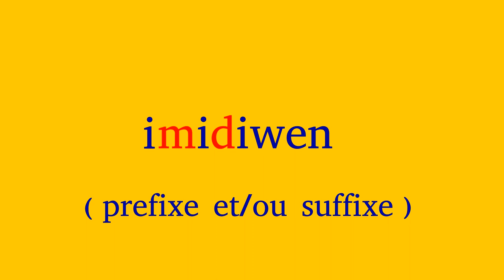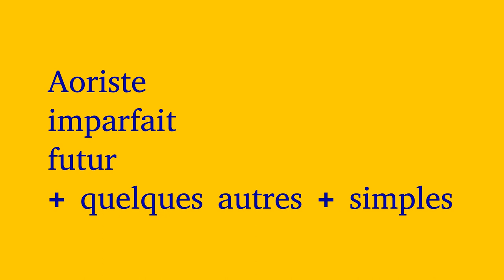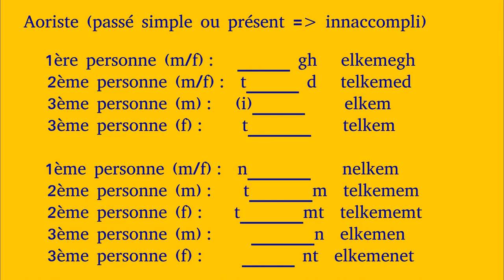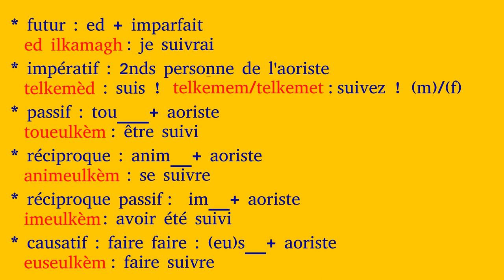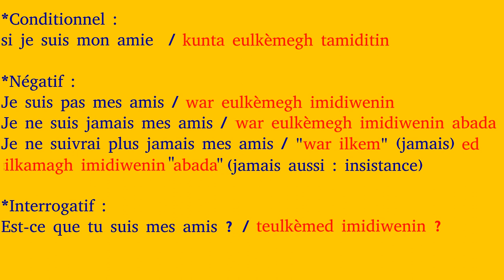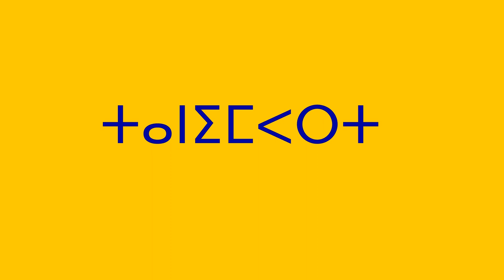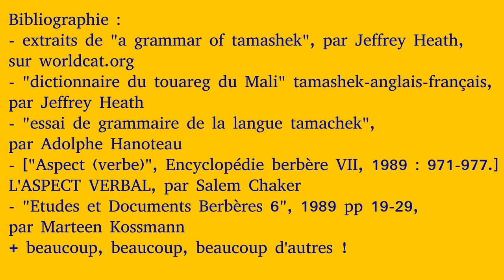Apprendre la langue Tamasheq : Tout comprendre en tamasheq (3/3)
* Minutage :
00:00 Formation des noms
01:17 Formation des verbes
03:52 Exemples de phrases

* Bibliographie :
- extraits de "a grammar of tamashek",
- "dictionnaire du touareg du Mali" tamashek-anglais-français,
  par Jeffrey Heath
- "essai de grammaire de la langue tamachek",
  par Adolphe Hanoteau
- ["Aspect (verbe)", Encyclopédie berbère VII, 1989 : 971-977.]
   L'ASPECT VERBAL, par Salem Chaker
- "Etudes et Documents Berbères 6", 1989 pp 19-29
   par Marteen Kossmann
+ beaucoup, beaucoup, beaucoup d'autres !

- Cute Maneki neko, Additional Stock Footage Provided By Videezy
- Picsou in his pool
- Rares images from Minecraft : Playstation Vita edition